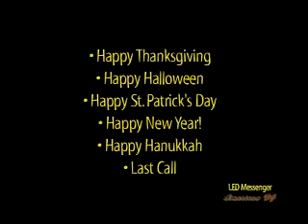ML 23686776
Video Migrado